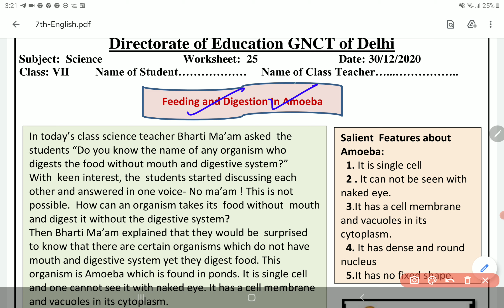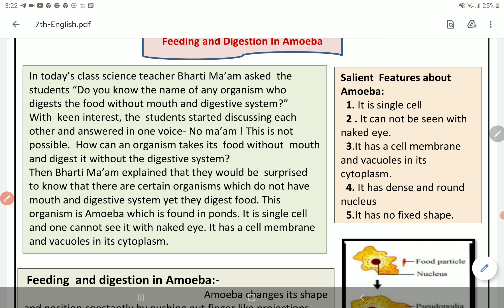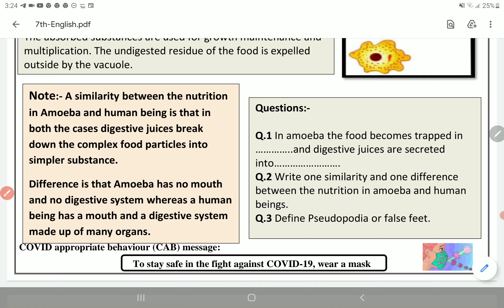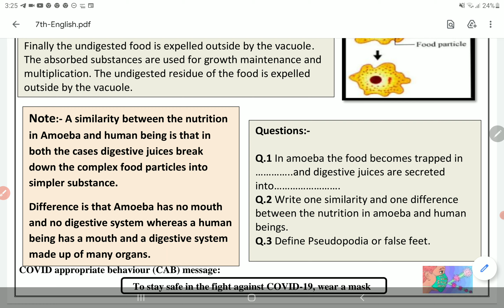Class 7 Science worksheet 25 English medium 30 December | 7th Science Worksheet 25 30 Dec